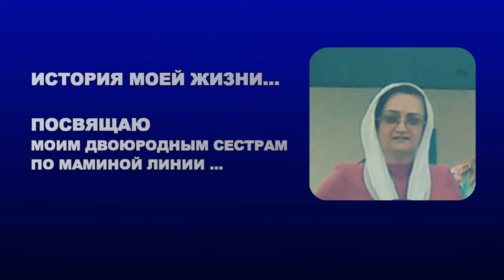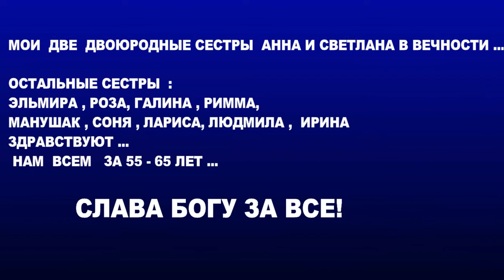ЛЮБОВЬ МЕЛКУМЯН ( КАГРАМАНЯН ) МОИМ ДВОЮРОДНЫМ СЕСТРАМ ПОСВЯЩАЮ - 2022 год! МНОГАЯ И БЛАГАЯ ЛЕТА!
ИСТОРИЯ МОЕЙ ЖИЗНИ...ЛЮБОВЬ МЕЛКУМЯН ( КАГРАМАНЯН )
МОИМ ДВОЮРОДНЫМ СЕСТРАМ ПОСВЯЩАЮ - 2022 год!
МНОГАЯ И БЛАГАЯ ЛЕТА!